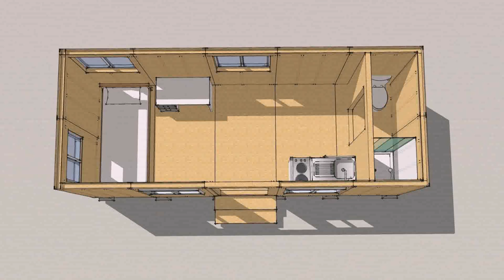Tiny House Plans 600 Square Feet - DaddyGif.com (see description)